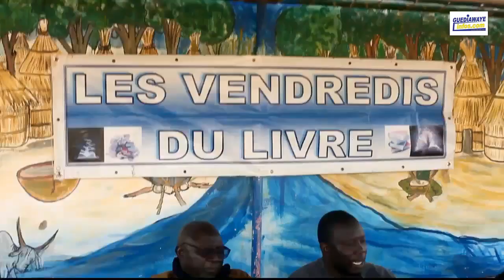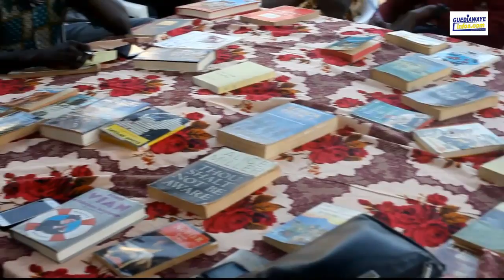Pape Michel Mendy la violence se trouve que dans l'arène politique et la lutte